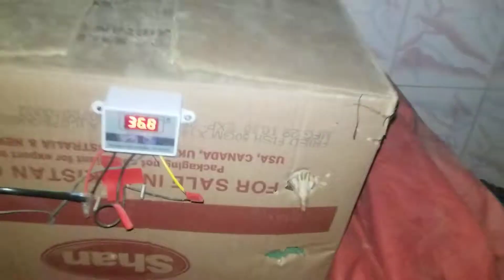Small chicks update brooding box